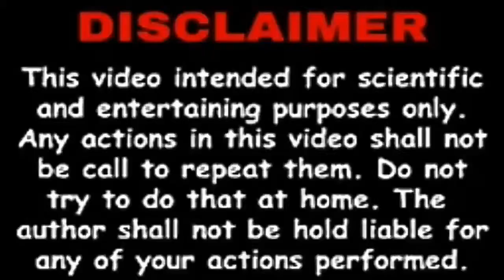Duracell vs Fire | क्या हुआ जब हमने Duracell को आग में डाल दिया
Hi Guys,
आपने शायद ध्यान दिया, कि लिथियम आयन बैटरी सेल पर, यह लिखा है कि आग में डिस्पोज न करें, इसका मतलब है कि अगर हम सेल को आग में फेंकते हैं या इसे जलाने के लिए एक्सपोज करते हैं तो विस्फोट हो जाएगा, जो बहुत खतरनाक हो सकता है, इसलिए इसमें  हमने ऐसा करने की कोशिश की, और परिणाम वीडियो में हैं

Please Support :)